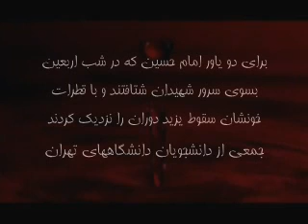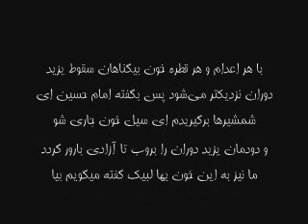زيارت عاشورا براي اربيعن و شهادت دو زنداني سياسي.wmv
زيارت عاشورا براي اربيعن و شهادت دو زنداني سياسي